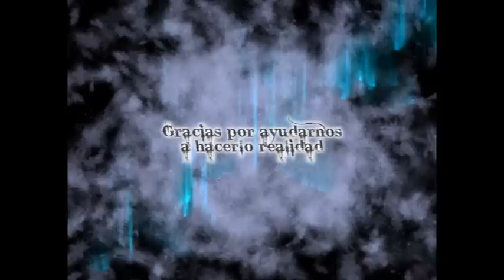Esperamos poder felicitaros un prospero 2013 junto al arbol de Navidad de nuestro nuevo hogar!